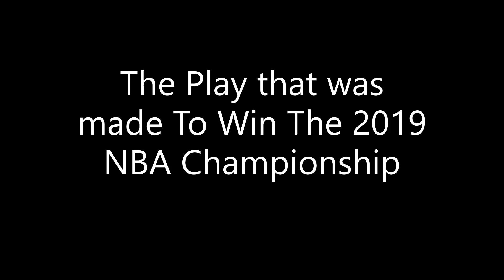NBA Champs Raptors Large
Toronto Raptors Wins The NBA Championship